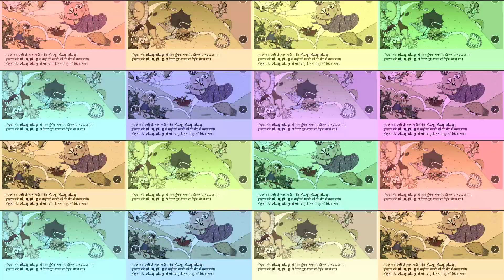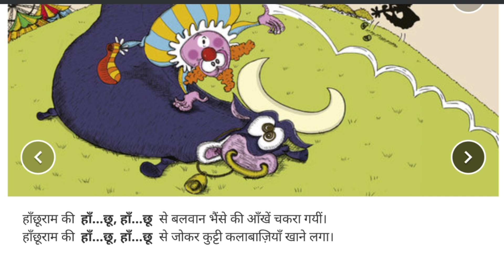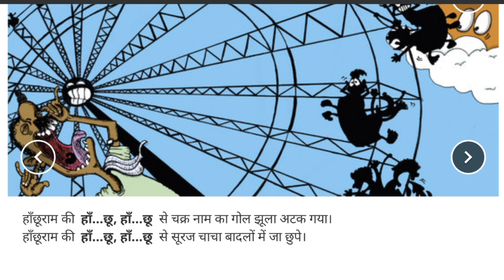reading campaign week 10 कहानी हां छू.. कक्षा 1,2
Reading campaign 7 से 12 मार्च 2022 बाल वाटिका से कक्षा 8

Register

बनी और ठनी

नानी का बगीचा

अनु और टिमटिमाते तारे

एक गेंद उछली

लाल परी

सोना की नाक बड़ी तेज

शैतान जीरो